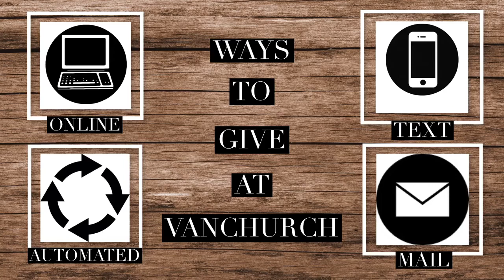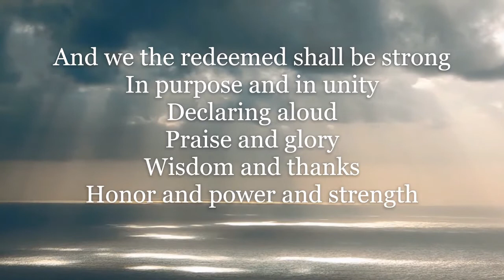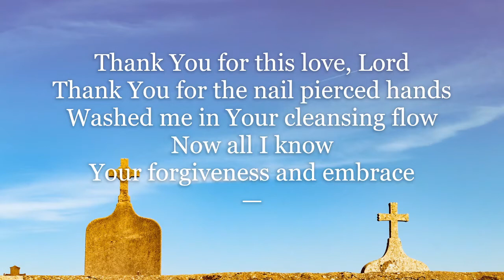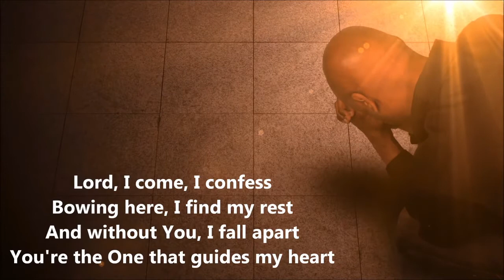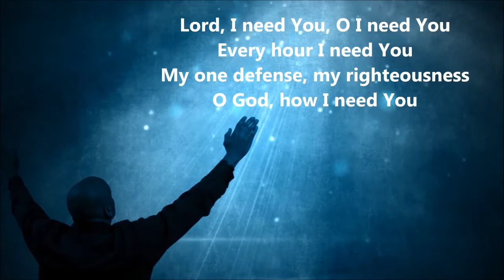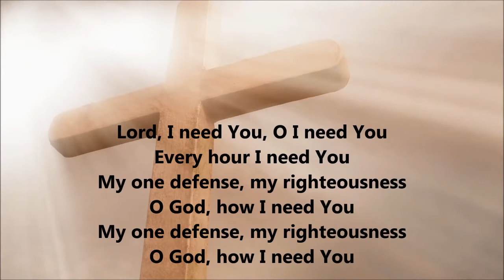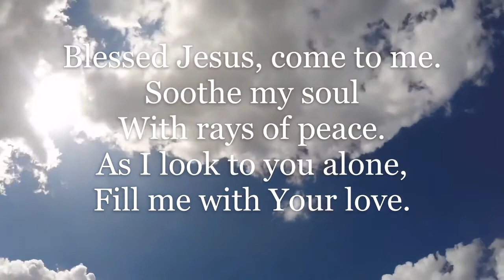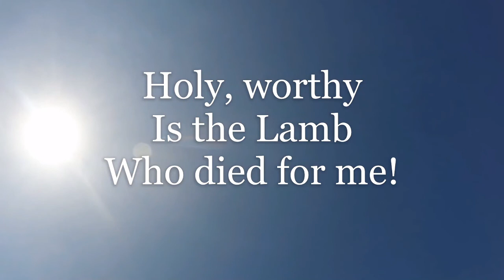VanChurch Online Worship Livestream- A cappella Service 11-8-20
Thank you for joining us at VanChurch Online!  We hope your time with us will be a blessing to your week.